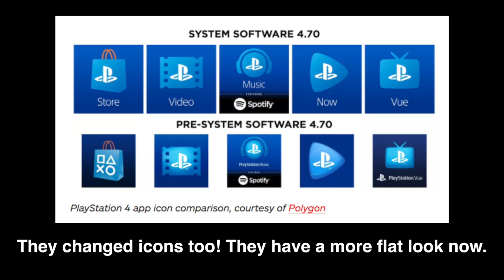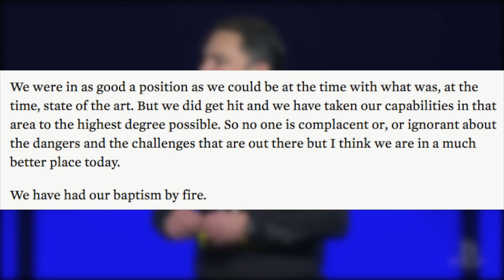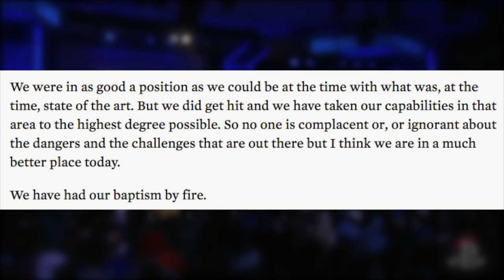Gold PS4 Coming. Sony America CEO reflects on PSN Hack 2011. PS3 Production Ending. - [LTPS #259]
E3 is coming kids, and you better be ready. But in the meantime, we have this stuff to talk about. You know that silver and gold song? Well take out the silver part. Now add in a PS4. Bam. What do you think of that? How about some Shawn Layden? Old white guys representing multi-billion dollar companies do anything for ya? Oh yeah, that's what I thought. PlayStation time.

Nick Momenah
Wayne Fought
Andrew Capriotti
Berner Schwalger
Josh Blackney
Keith Healy
Jarryd Howard
Jc Ernsd
Scott Funderburk
Ben Lindey
Brian Sorn
Michael Wehr
Harrison
P.G. Wackiest
Tarik